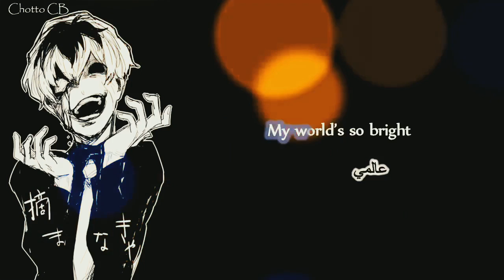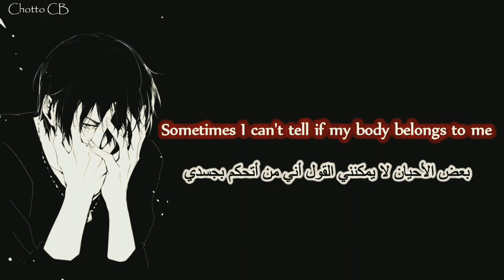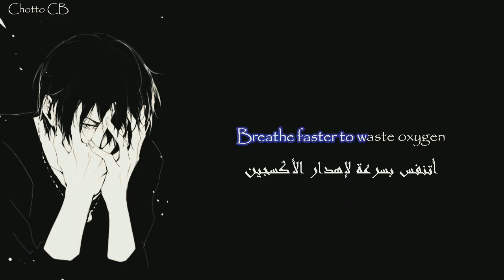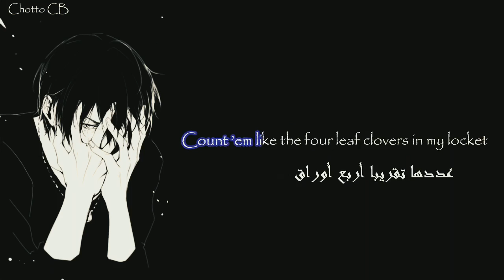Sub Urban “Cradles” (Live Performance) Open Mic قمة في الروعة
Credits:
Director - Andrew Donoho

Story & Creative Direction: Sub Urban

Producer - Steven Taylor
Supervising Producer - Luke Arreguin
Production Manager - Katie Sarrels

Label - Warner Records Inc.
Video Commissioner - Devin Sarno
A&R - Stefan Max
Artist Photographer - Aaron Weiss

Cinematographer - Niko Wiesnet
1st AC - Owen Patry
2nd AC - Morgan Gardiner

1st AD - Joe Suarez
2nd AD - Adam Johnson

Gaffer - Skott Khuu
BBE - Amber Jones
Electric - Vassily Maximillian

Key Grip - Eduardo Barraza
BBG - Josh Markvan
Grip - JP Bennett
Grip - Zac Donnor

Production Designer - Morgan Gillio
Set Dresser - Dustin Bradley
Set Dresser - Jereme Wood
Set Dresser - Kilby Rodell
Art Assistant - Chris Rose

Stylist - Christina Flanery
Stylist Assistant - Jenna Helfant
Hair - Brittany Sugar
Makeup - Fara Conley

Dance Choreographer - Erin Murray

Production Assistant - Will Anderson
Production Assistant - Andrew Bowman
Production Assistant - Jack Clarke
Production Assistant - Katrina Santana
Production Assistant - John Paul Bonin

Catering - Sky’s Gourmet Catering

Editor/VFX - Andrew Donoho
Colorist - Kristopher Smale
2D Animation - Diego Huacuja
2D Animation - Kevin Eskew
Rotoscoping & Paint: Kalp Media, Purple Patch, Ani Kumar, Narendra Moond

Hush
Shh

Hush
Shh

Hush